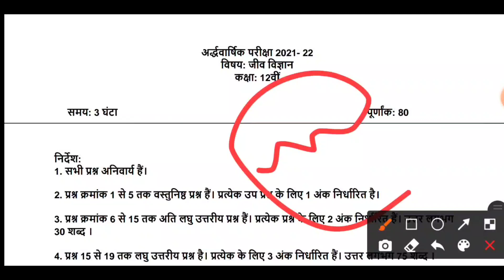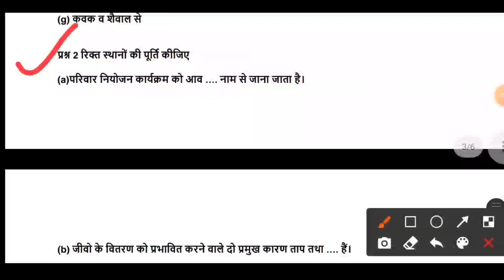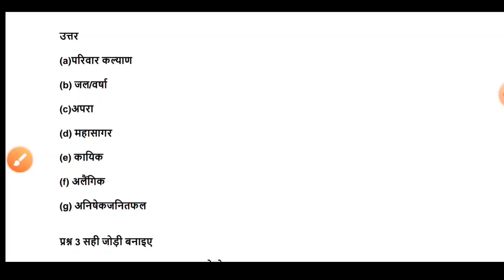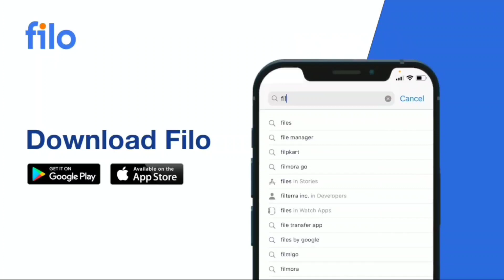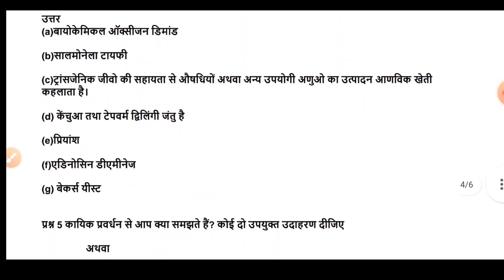class 12th Biology अर्धवार्षिक परीक्षा real पेपर/12th bio ardhvaarshik pariksha paper MP Board..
(1) MP Board class 12th Biology 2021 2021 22 ardhvaarshik pariksha paper
(2) class 12th ardhvaarshik pariksha paper MP Board
(3) class 12 Biology ardhvaarshik pariksha paper 2021 22 MP Board
(4) class 12th Biology ardhvaarshik pariksha paper
(5) 12th Biology ardhvaarshik pariksha paper full solve
(6) 12th Biology ardhvaarshik pariksha real paper full solved 2021-22 MP Board
(7) kaksha barvi jiv vigyan ardhvaarshik pariksha paper
(8) jeev vigyan ardhvaarshik pariksha paper class 12th Biology ardhvaarshik pariksha paper
(9) 12th Biology full solved paper ardhvaarshik pariksha paper
(10) MP Board ardhvaarshik pariksha class 12th Biology jeev vigyan